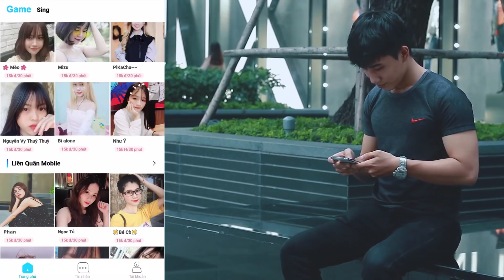NAKROTH bất ngờ giảm sức mạnh liệu có còn auto cấm nữa hay không?